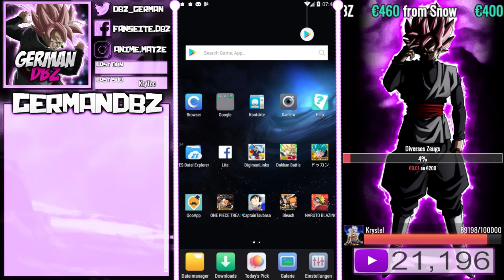LOGIN DAY 1000 + MEIN GRÖßTER DOKKAN FAIL EVER!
Bock auf günstige Dragonball Super Karten?